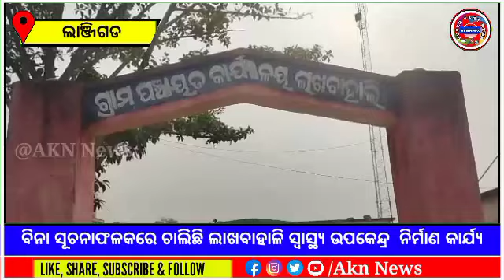ବିନା ସୂଚନାଫଳକରେ ଚାଲିଛି ଲାଖବାହାଳି ସ୍ୱାସ୍ଥ୍ୟ ଉପକେନ୍ଦ୍ର ନିର୍ମାଣ କାର୍ଯ୍ୟ // AKN NEWS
Lakhbahali health sub-centre construction is going on without information board
ବିନା ସୂଚନାଫଳକରେ ଚାଲିଛି ଲାଖବାହାଳି ସ୍ୱାସ୍ଥ୍ୟ ଉପକେନ୍ଦ୍ର  ନିର୍ମାଣ କାର୍ଯ୍ୟ